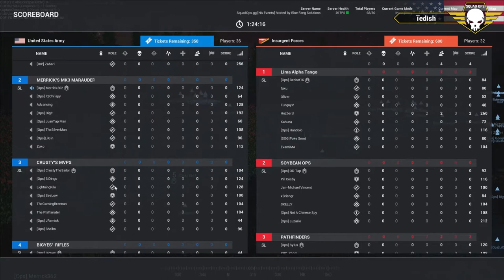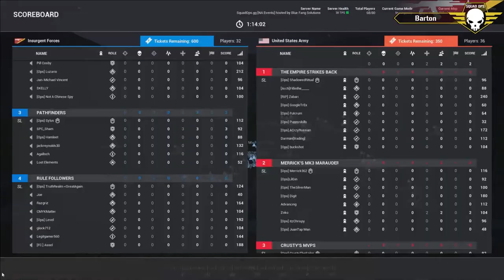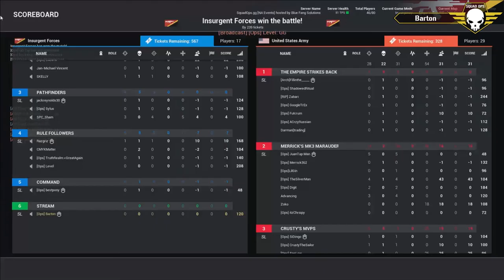Squad Operation: Nightmare - Round 2 (04/22/2017) Squad Gameplay (VoD) HD